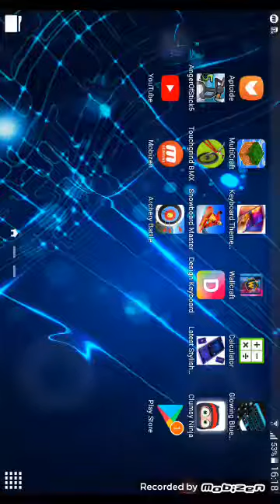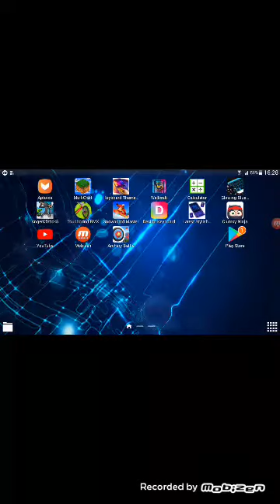Im sorry for the noises......●touchgrind bmx,clumsy ninja and multicraft●